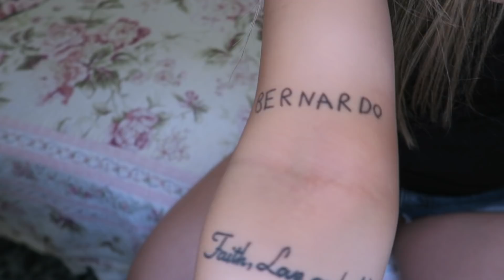Fim do canal, tatuagens, mudança! | Maternidade Comum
ATIVE AS NOTIFICAÇÕES PRA RECEBER OS VÍDEOS NOVOS!

Obrigada por estarem aqui e pelo carinho de sempre, vocês são especiais.